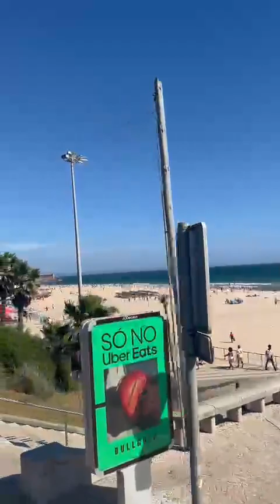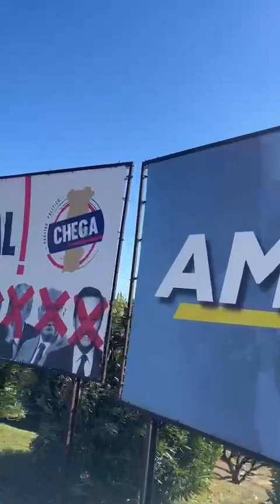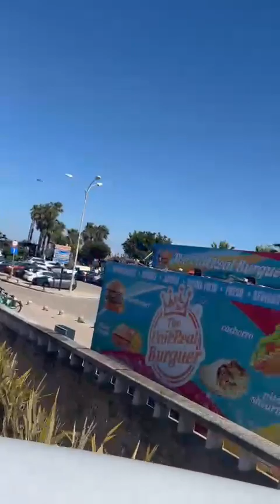Sunday driving Carcavelos 🏄‍♀️⛵️😍